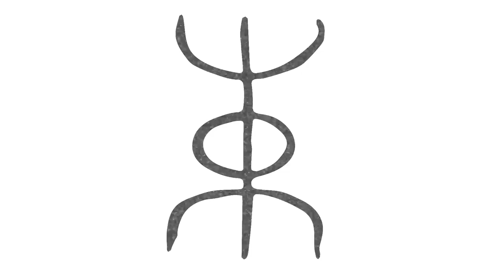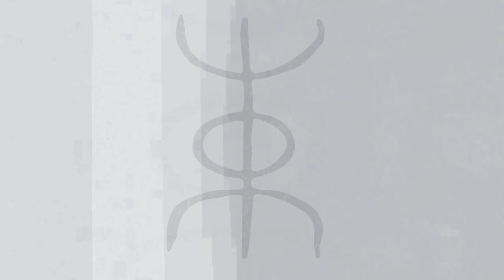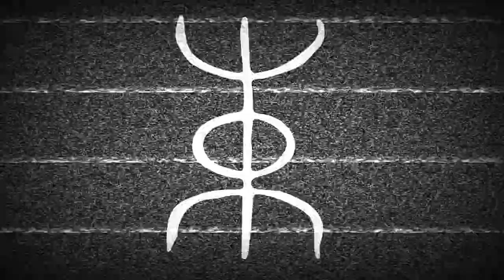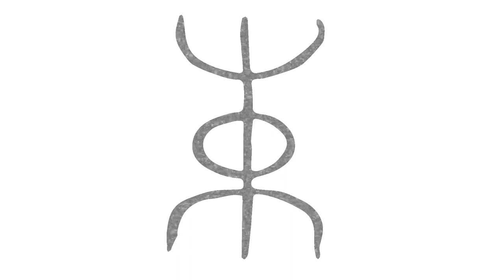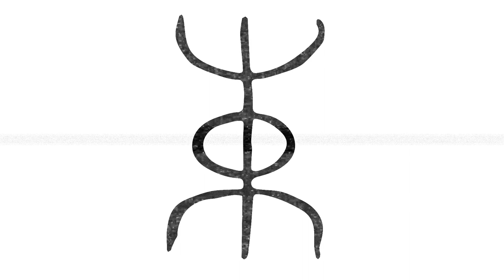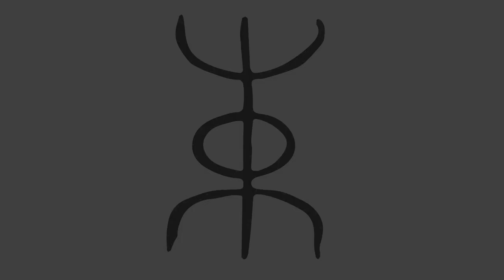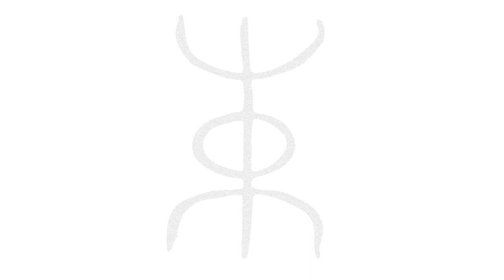Dehors: Sigil/DIY sound magick